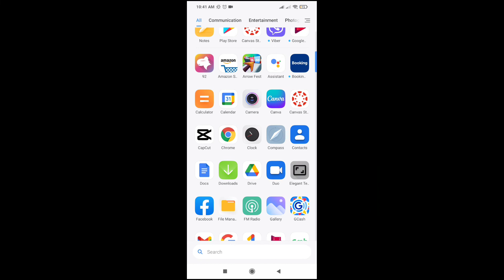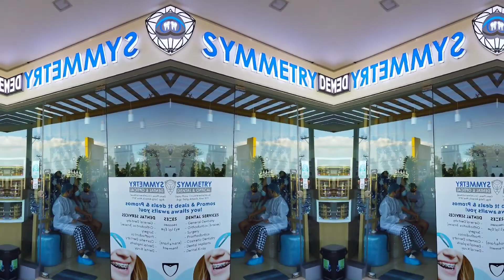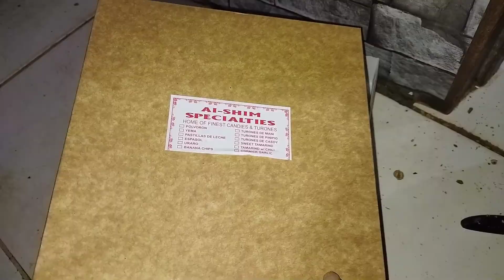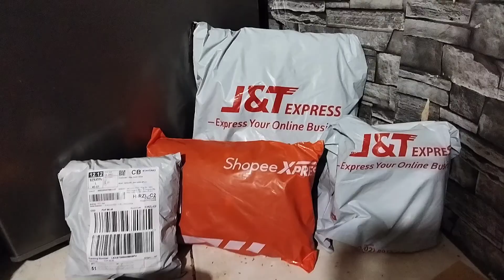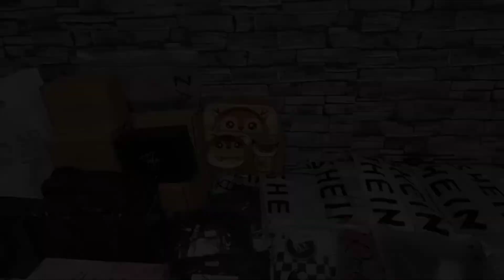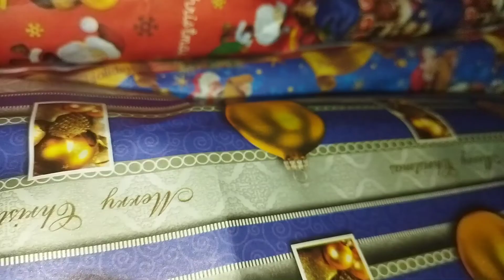A Week In My Life | STAS | BSN 1-9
ALLIEN BULAN VALIDA
BSN 1A-9
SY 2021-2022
STAS